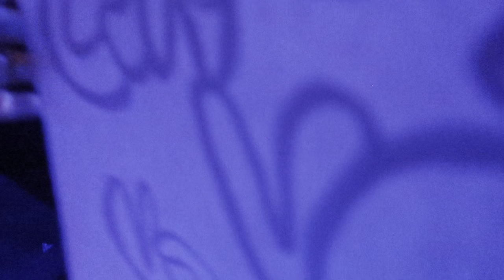Dressed like a pretzel yet again 🥨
Reunited with Blake omg!! Best day ever 😭

More content on my social